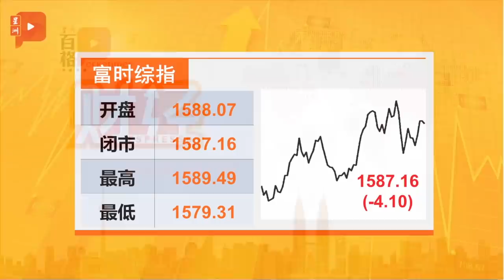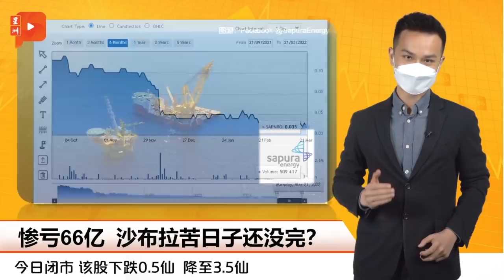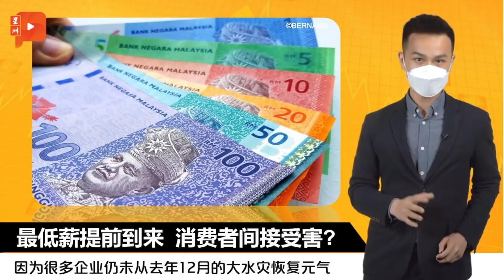财经Espresso ｜ 惨亏66亿 沙布拉苦日子还没完？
前首相纳吉已开声促请政府力挽狂澜，为沙布拉能源……

马股全日下挫4.10点
纳吉开了口 惨亏66亿公司有救？
出走CEO卖股/陈志远买回？
最低薪提前到来 消费者间接受害?